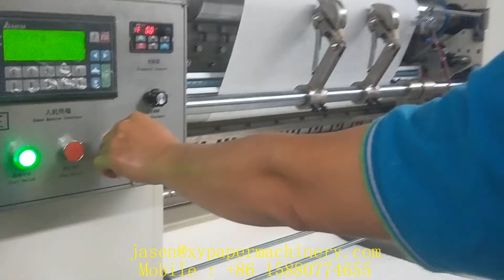4 lines interfold facial tissue paper making machine